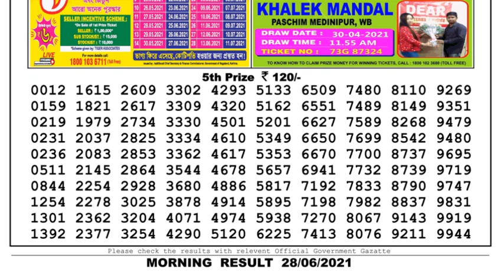Nagaland Lottery Sambad Result | Dear Lottery